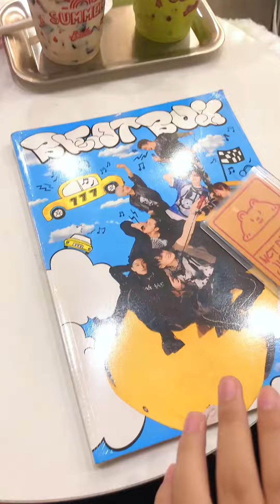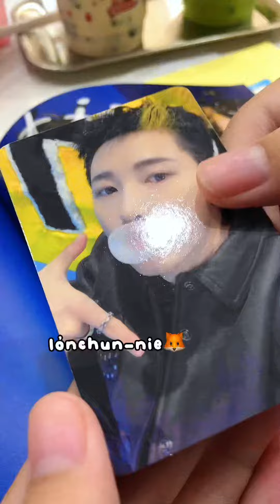Noel thì làm gì🥳🎄???Bóc album hoiii🤩